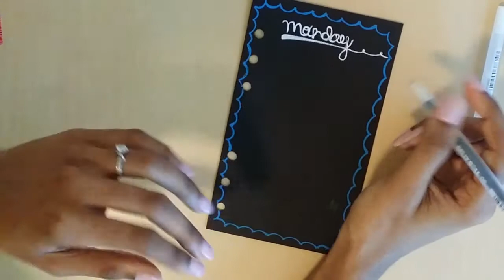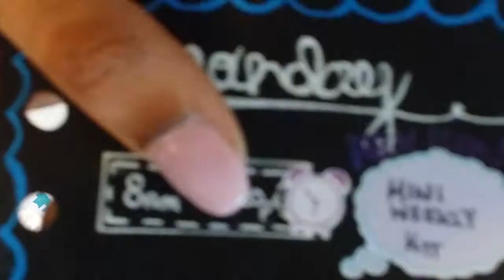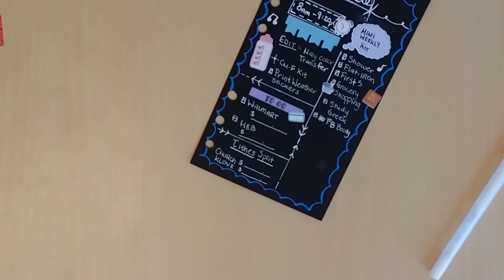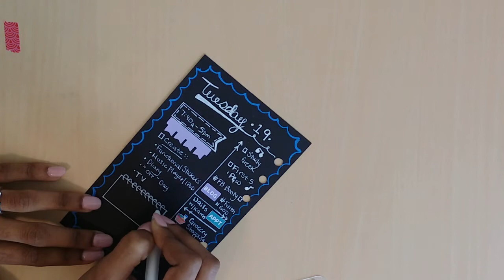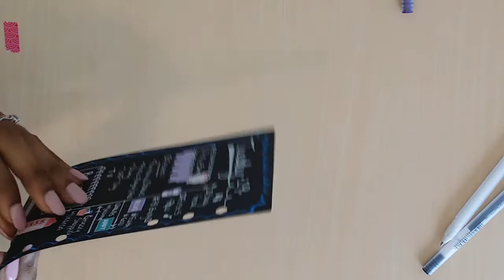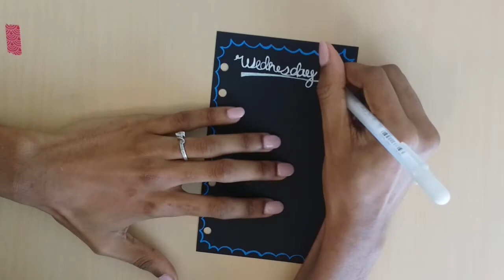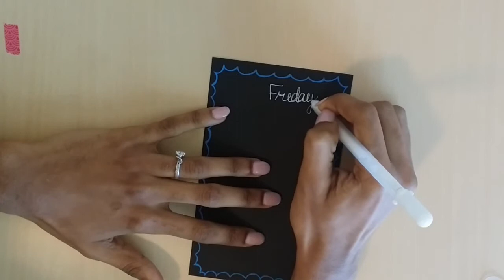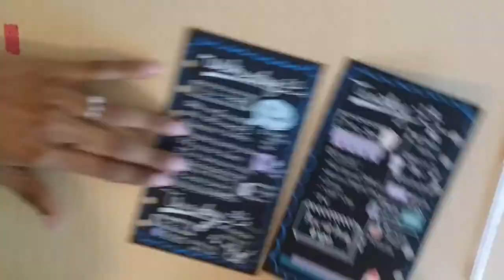PWM|BOPP|18-24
Plan With Me~April 18-24~WK2

Annie ♥